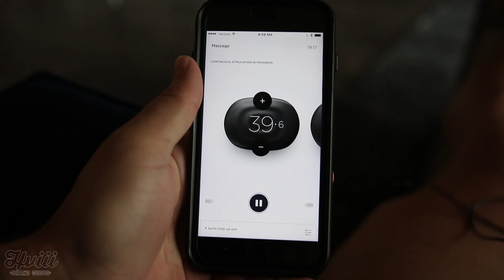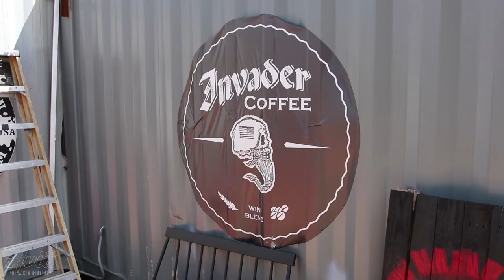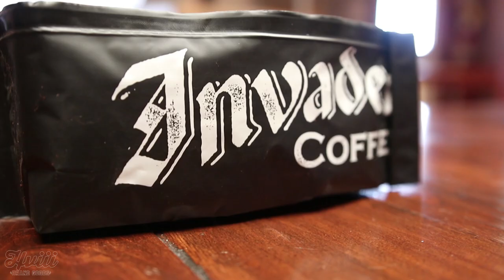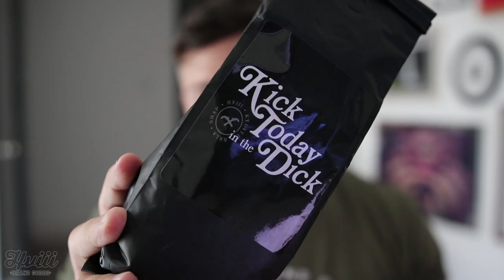WE'RE MAKING COFFEE - FEATURING ROGUE AMERICAN APPAREL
1. (This will take you to the store page.)
2. Click on the Rapid Reboot Recovery System.
3. Choose your Rapid Reboot Recovery System size on the product page.
4. Continue to checkout.